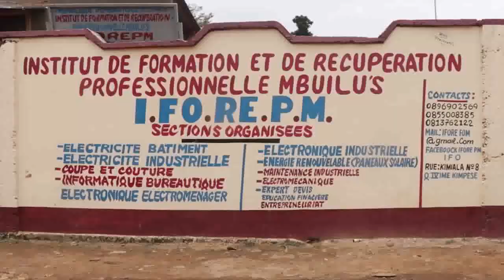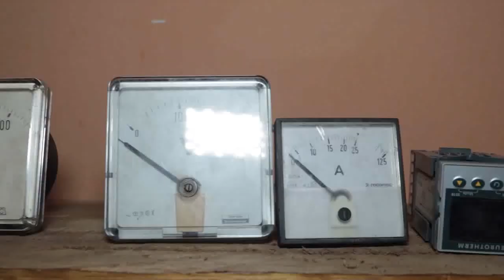URGENT : DENIS KADIMA en JUSTICE avec NGOBILA + NSINGI PULULU + WILLY BAKONGA